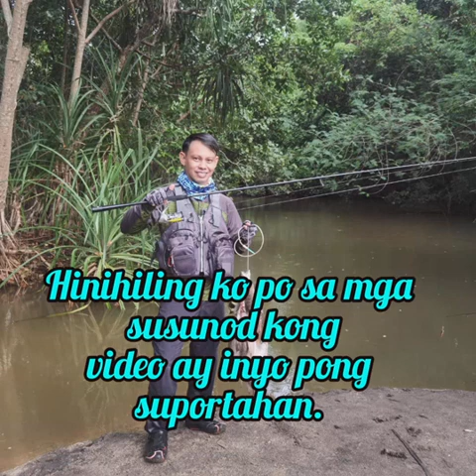Simpleng kagat ng isdang mangagat 821-epi001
Palawan Mangrove Snapper